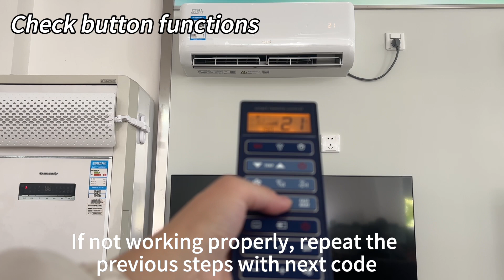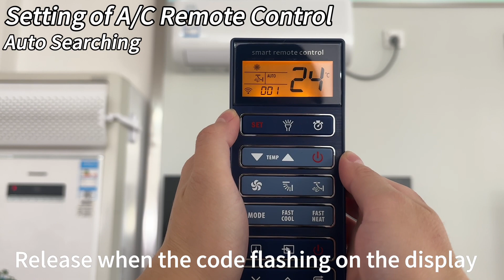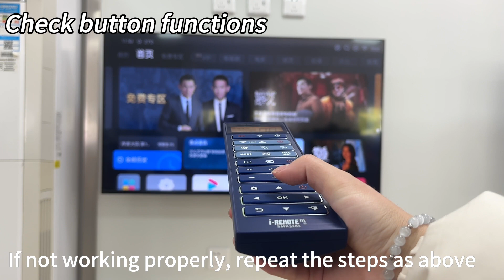CHUNGHOP All-in-One Smart Remote Control SMR328S With Torch And Learning Function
SMR328S is an innovative smart remote control with infrared. It integrates all the common functions that you need as a A/C remote control.

The LED makes it as a torch in the dark! More than that, it can replace any remote control of your home appliances through the learning function. You can personalize your remote control with the 18 learning keys.

What else you can think of for a remote control?

It has the alarm function too! It reminds you the important things when you are sitting on your sofa, listening to the music and enjoying the comic
show.

SMR328S is such a powerful and intelligent remote control, get one to feel the different!